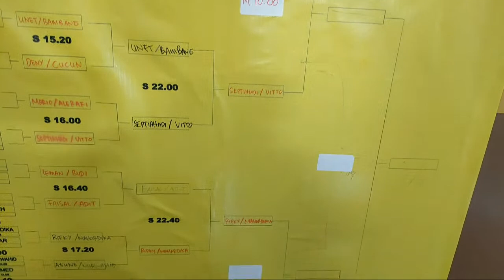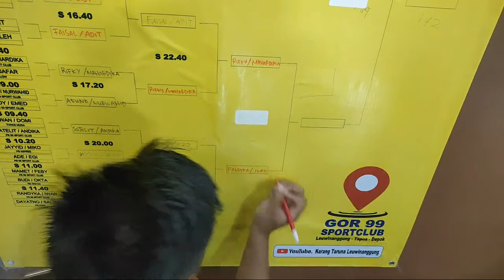KATAR OPEN 2022 ll Randiyka/Iwan vs Miko/Sayyid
Randika/iwan (99sport club) vs miko/sayyid (PB.impres)